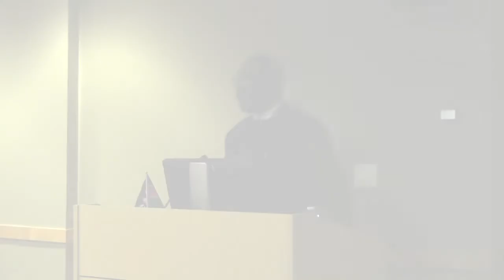Robert Emmet Meagher (Just War: A Convenient Untruth)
Put Away Your Sword: Gospel Nonviolence in a Violent World
World Catholicism Week 2019

DePaul University

Robert Emmet Meagher
~ Author, "Killing from the Inside Out: Moral Injury & Just War"
~ Professor of humanities, Hampshire College (Amherst, MA, USA)

"Just War: A Convenient Untruth"
In this keynote address, Meagher explains that "wars begin with lies and never truly end​. Lasting peace begins when we tell the truth and let it make us free."